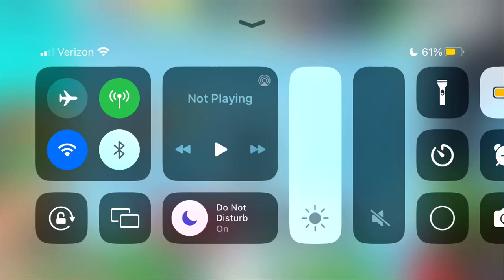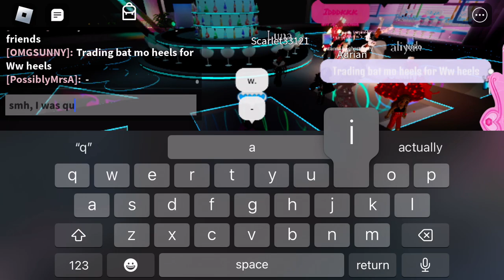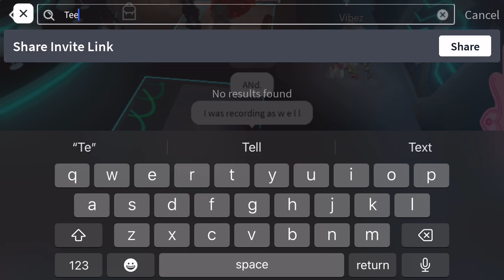Bro scammed me but I don’t even play it that much anymore, and they didn’t know I was recording💀